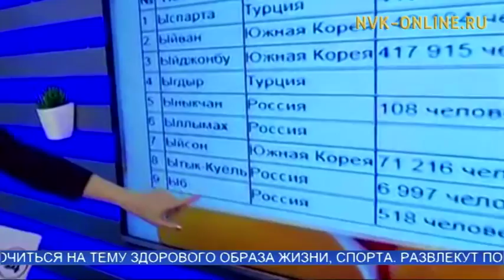НВК "Саха" передала привет коллегам телеканала "Кубань 24"